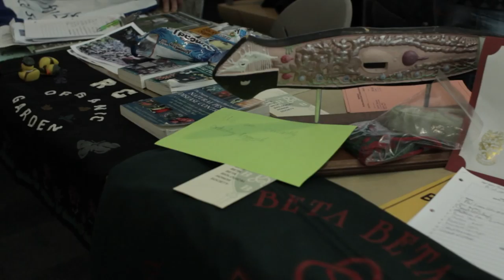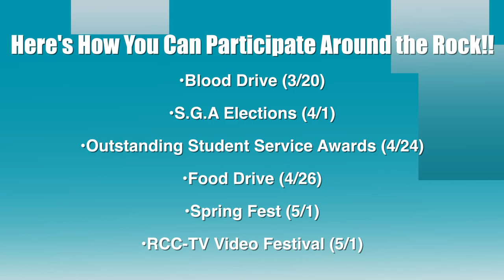Around The Rock (Spring 2014)- Club Fest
After attempting my own show on RCC-TV,  I began editing the Around the Rock segment. This gave me a chance to interact with the events and presentations that were going on at the school, and make these great recap videos of what happens. Here is my first attempt at the segment, with a highlight reel of what took place at the winter Club Fest event.